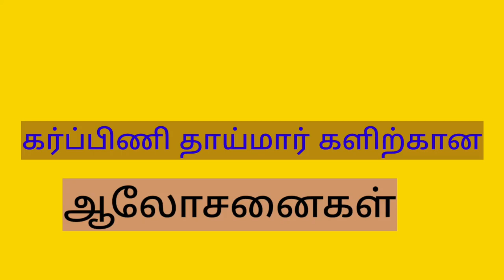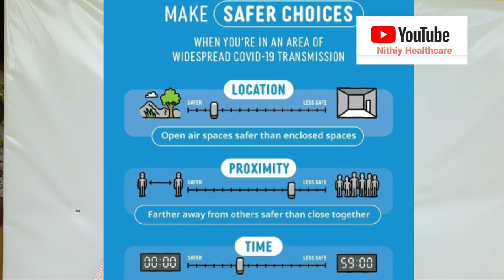COVID 19 Advice to pregnant mothers| Pregnancy and COVID19 | coronavirus pregnancy tips in tamil.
COVID 19 Advice to pregnant mothers
 Pregnancy and COVID19
coronavirus pregnancy tips in tamil.

why should pregnabt mothers be more vigilant in this COVID pandemic in srilanka,
The health of pregnant mothers and child are very important. In this time of COVID 19 spreading, it is essential to follow healthy measures and receive health advices and healthy tips .
for safety of pregnant mothers measures have to taken to prevent the spread of corona virus disease.

1.minimizing staying place with low ventilation
2.wear a mask always
3.maintain social distance
4.keep hands clean
i urge you all to share these facts for the good of all mothers and future children.

8.Advice to school students and Parents

10.. worst foods for your brain (Tamil) Nithiy Healthcare